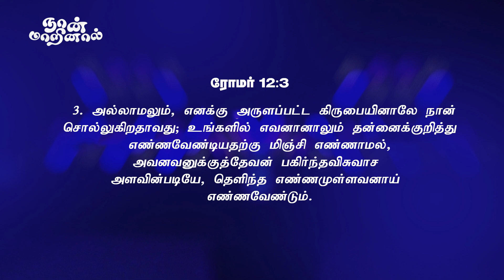நான்_மாறினால் || Karthi C Gamaliel || Daily Life Changing Verse || DAY-716 || NAAN MARINAAL